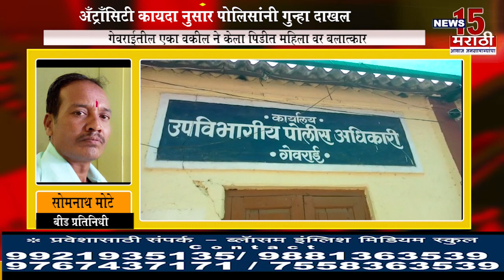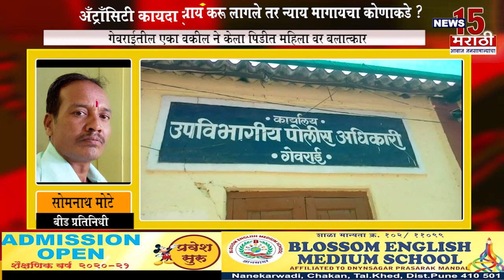Breaking News - बीड | गेवराईतील एका वकील ने केला पिडीत महिला वर बलात्कार | News15 मराठी